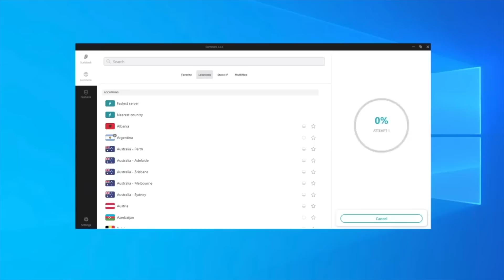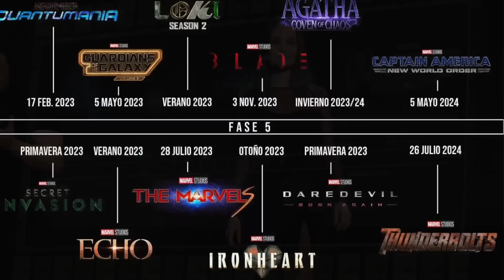¡AÚN HAY MÁS! Deadpool 3, Scarlet Witch, Armor Wars y nuevas películas fase 5 y 6 de Marvel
POR FIN revelados los planes de Marvel: Eternity War, Secret Wars, y 7 películas más, John Wick, etc

Avengers Secret Wars, Trailer SECRETO con Kang el Conquistador, todas los trailers de Comic-Con 2022

AVENGERS 5

¡AÚN HAY MÁS! Deadpool 3, Scarleth Witch, Armor Wars y nuevas películas fase 5 y 6 de Marvel